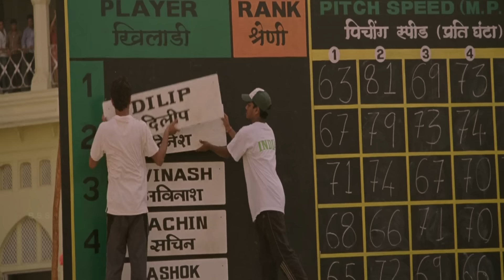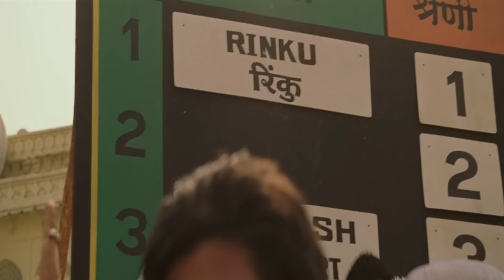MILLION DOLLAR ARMS 20141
CREDITS

Directed by
Craig Gillespie

Written by
Tom McCarthy

Produced by
Michael Mandt
Neil Mandt
Joe Roth
Mark Ciardi
Gordon Gray

Starring
Jon Hamm
Aasif Mandvi
Bill Paxton
Suraj Sharma
Lake Bell
Alan Arkin

Cinematography
Gyula Pados

Edited by
Tatiana S. Riegel

Production companies
Walt Disney Pictures
Roth Films
Mayhem Pictures

Million Dollar Arm is a 2014 American biographical sports drama film directed by Craig Gillespie and produced by Walt Disney Pictures from a screenplay written by Tom McCarthy. The film is based on the true story of baseball pitchers Rinku Singh and Dinesh Patel who were discovered by sports agent J. B. Bernstein after winning a reality show competition.